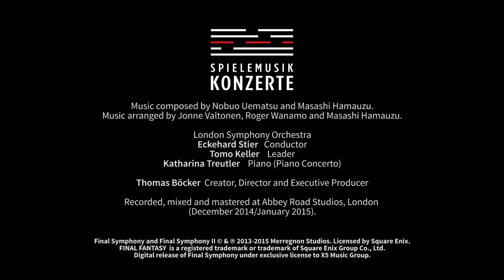Final Symphony - Words Drowned by Fireworks from Final Fantasy VII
Based on the sell-out Final Symphony concert tour from Merregnon Studios, and performed by the world-famous London Symphony Orchestra in the presence of composer Nobuo Uematsu at Abbey Road Studios, Final Symphony the album features breathtaking new arrangements of some of Uematsu’s most beloved music from Final Fantasy VI, VII and X.

Music composed by Nobuo Uematsu, Masashi Hamauzu and Jonne Valtonen
Music arranged by Jonne Valtonen, Roger Wanamo and Masashi Hamauzu

Conductor: Eckehard Stier
Piano: Katharina Treutler

Creator, Director and Executive Producer: Thomas Böcker

Music recorded and mixed by Simon Rhodes at Abbey Road Studios
Music mastered by Simon Gibson at Abbey Road Studios

FINAL FANTASY is a registered trademark or trademark of Square Enix Group Co., Ltd.